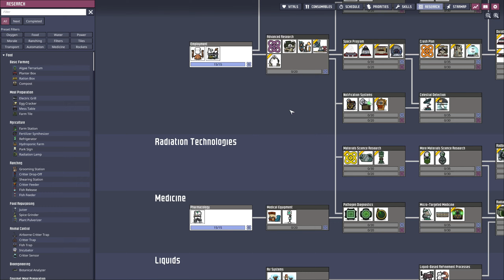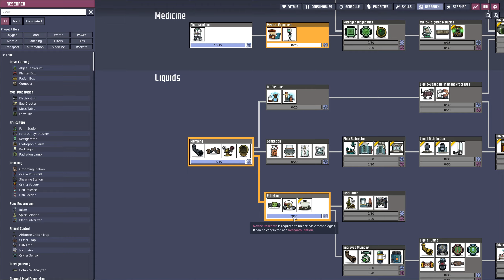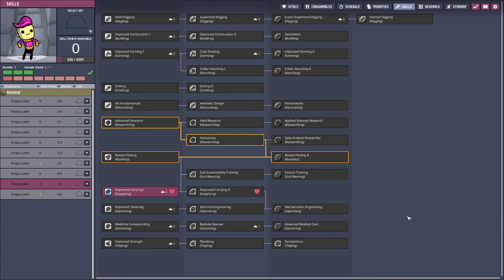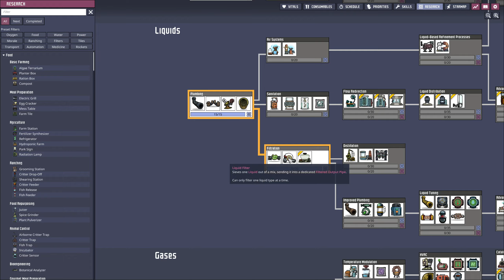Let's Play... Oxygen Not Included - Spaced Out! Episode 5... Some before bed hustle :)